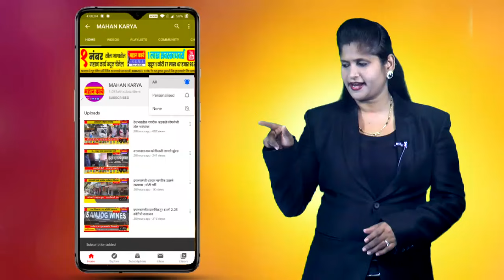लोकसभा निवडणुकीसाठी इचलकरंजीत मतदान साहित्याचे वाटप